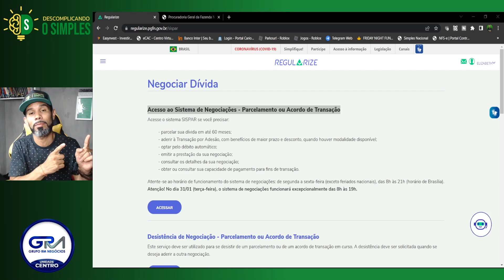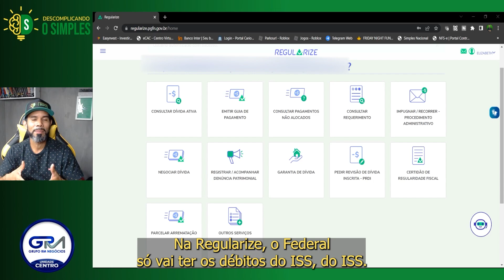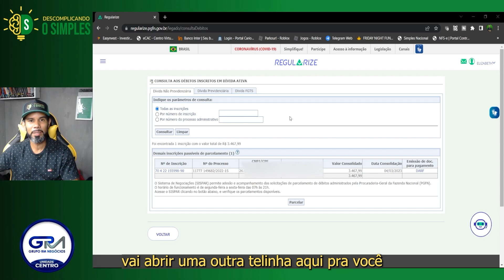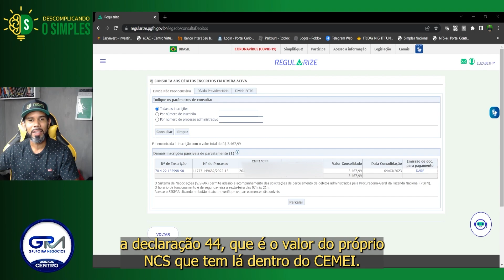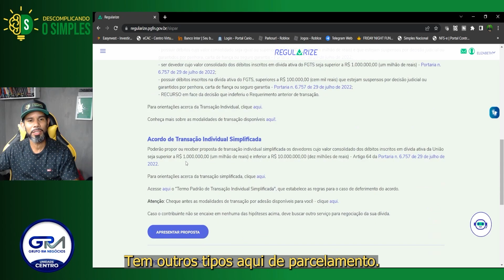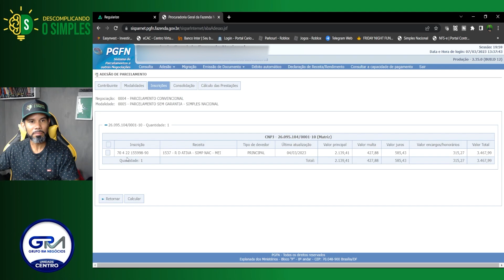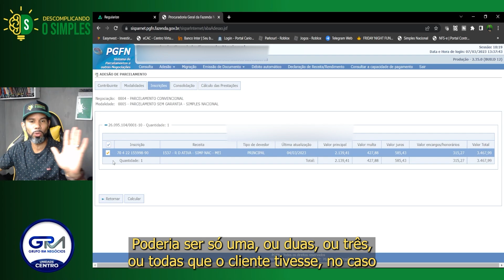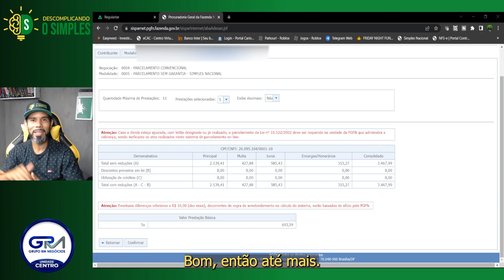Como parcelar os débitos em divida ativa MEI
Quando o mei passa muito tempo sem pagar seu tributo mensal, esse débito acaba indo para a Divida Ativa.
E isso é problemático pois além de aumentar o valor do débito, ele a caba sendo separado.
Nesse vídeo te mostro como parcelar o débito e te explico o que fazer quando o valor for pra divida ativa e você não se perder na hora de fazer esse serviço para seu cliente

Venha fazer parte do nosso Encontro dos Descomplicadores, um evento presencial que ocorrerá em SP dia 24/06.